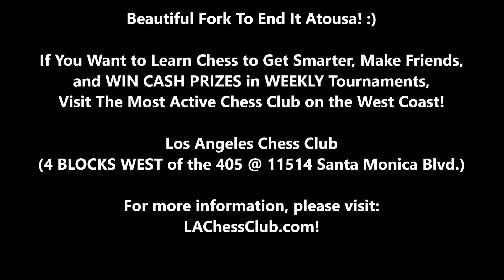Can A USCF Senior Life Master Take Down A FIDE WGM?